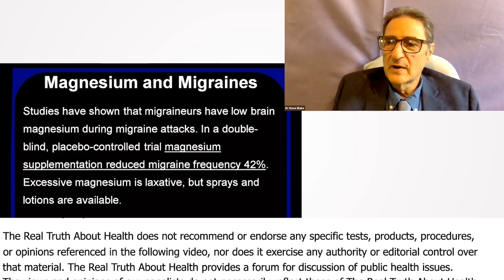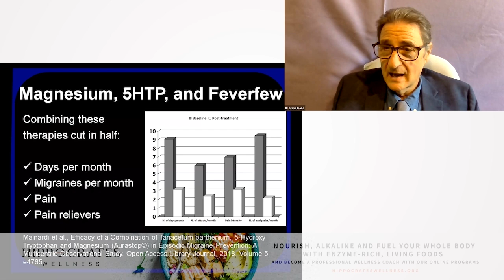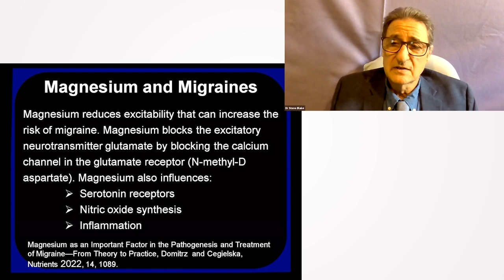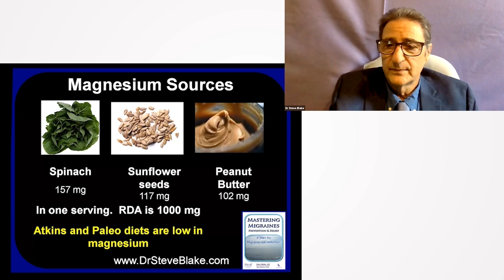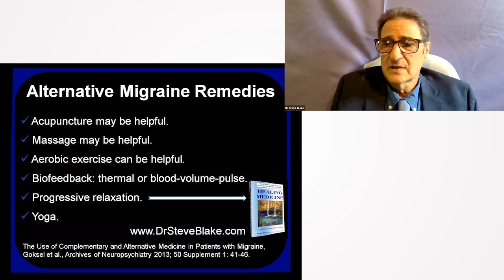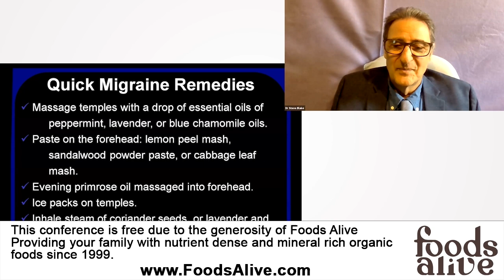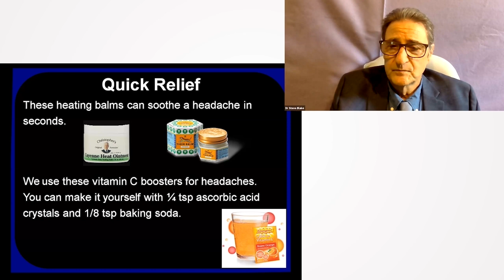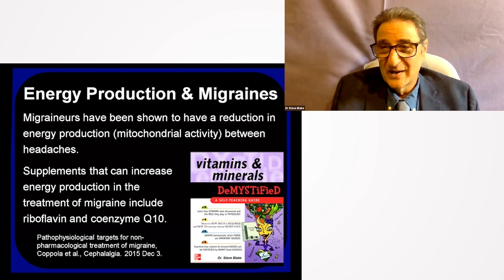Magnesium: The Migraine Minimizer - Steve Blake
Steve Blake highlights the remarkable role of magnesium and other natural remedies in reducing migraine frequency and severity. Blake emphasizes the significance of magnesium in reducing brain excitability, thereby reducing migraine attacks. He provides insight into diverse sources of magnesium, and emphasizes the importance of maintaining an optimal magnesium level in the body for overall health. He also discusses various quick, effective, and natural remedies that can provide immediate relief during a migraine attack, ensuring that the pain does not overpower the spirit.

00:00 Magnesium and Migraines
05:09 Alternative Migraine Remedies
06:57 Quick Migraine Remedies
09:29 Additional Remedies for Migraines
11:17 Energy Production and Migraines
11:54 Incorporation into Medical School Curriculum